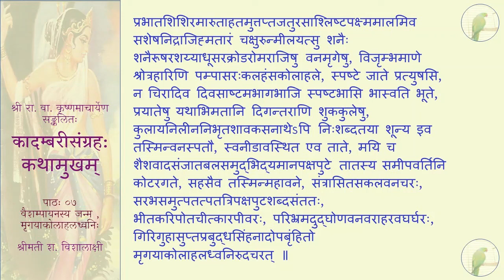कादम्बरीसङ्ग्रहः (पूर्वभागः) - कथामुखम् - पाठः ०७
पाठः ०७ — वैशम्पायनस्य जन्म , मृगयाकोलाहलध्वनिः